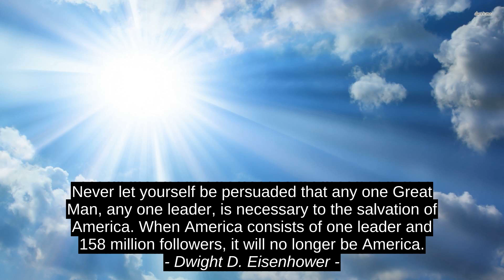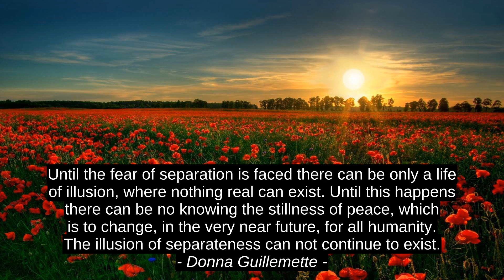Dwight D. Eisenhower Best Inspirational Cites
Donna Guillemette, Elvis Presley, Mary Haskell, Dwight D. Eisenhower, citation, top, inspiration, quotes, best, success, motivation